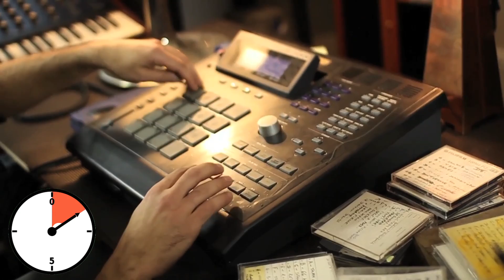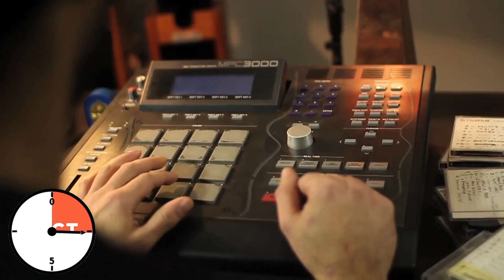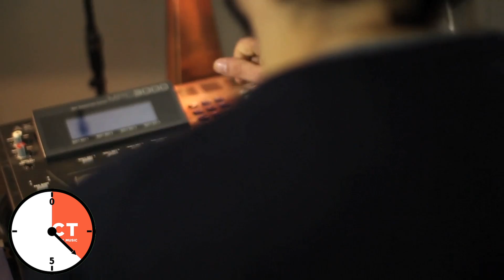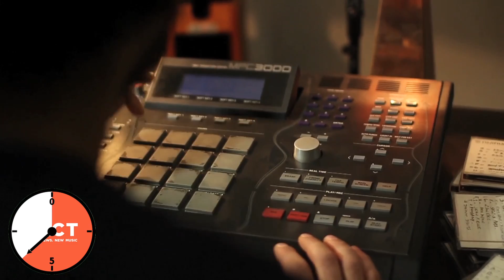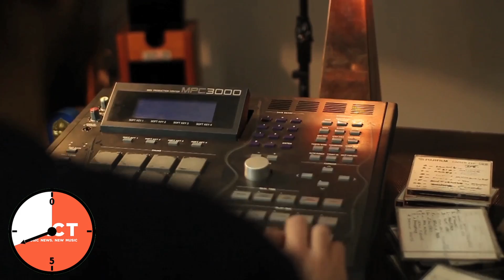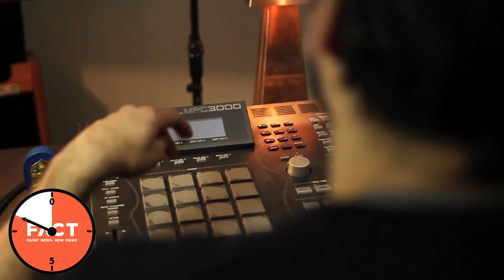Point G (DJ Gregory) - Against The Clock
Against the Clock is a series on FACT where we give an artist 10 minutes in the studio and see what they come up with. Past episodes have featured xxxy, Thefft, KiNK, Sam Binga (twice), Artifact, Addison Groove, Ziro, Huxley, Roska, Stay Positive, Exercise One, Mouse on Mars and Renaissance Man.

This time, it's the turn of Point G - an alias of veteran French producer (and accidental UK Funky touchstone) DJ Gregory that was originally born in 1997, before being revisited last year. Since Point G's return, with 2012's 'Chicken Coma', he's enjoyed a successful run of self-released 12"s, and will be closing a vintage year with a live show at secretsundaze's New Year's Eve party. The bill for that also includes the mighty Levon Vincent, Shed, and residents James Priestley and Giles Smith.

Watch Point G go Against the Clock on his battered MPC above.